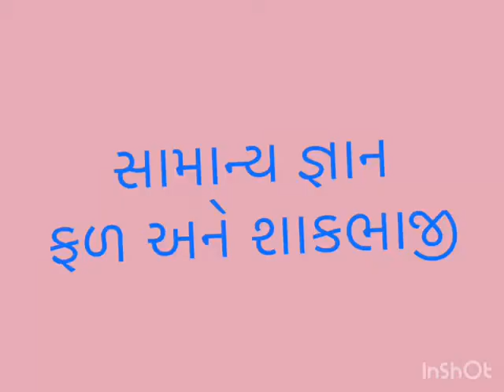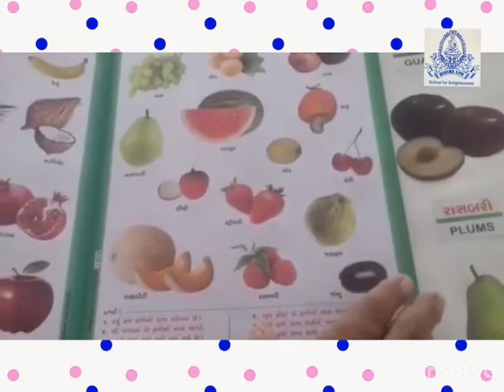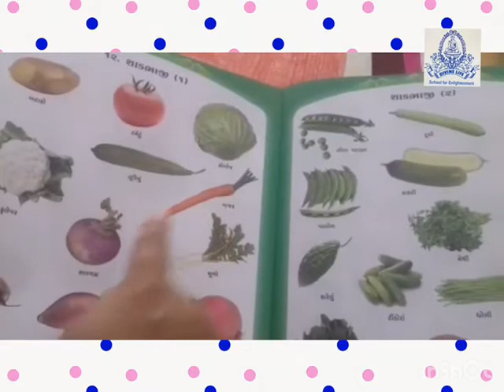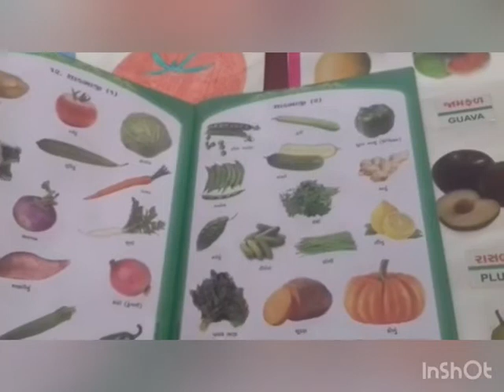નર્સરી - સામાન્યજ્ઞાન - ફળો અને શાકભાજી